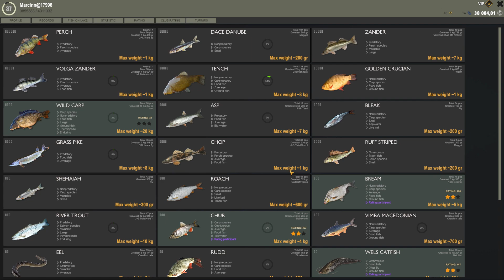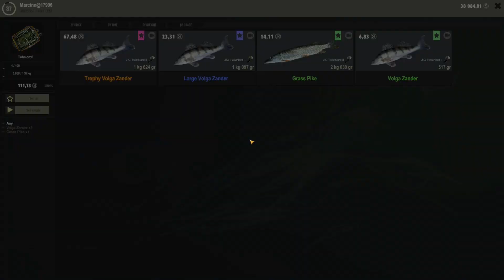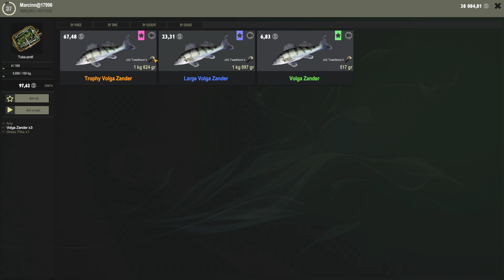Fisher Online Daily -- VOLGA ZANDER -- Serbia r. Danube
If You like it LIKE AND SUBSCRIBE will be appreciated and thanks to all of You watching this and I am glad if I could help You to do daily quest fast and easy !!